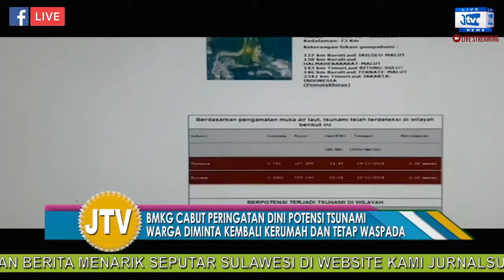BMKG CABUT PERINGATAN DINI POTENSI TSUNAMI DI MALUKU DAN MANADO